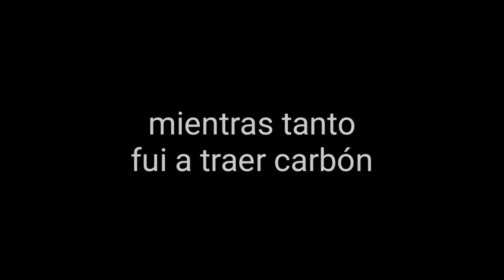Capitulo 7: El tigre fantasma, el ataque.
No crei que esto llegará
                      Y de esta manera, SIN PALABRAS.
MI FACEBOOK SI QUIERES COMUNICARTE